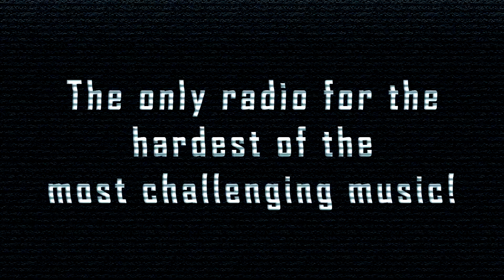[SpeedCore] odaxelagnia - Angels vs Devils Remix